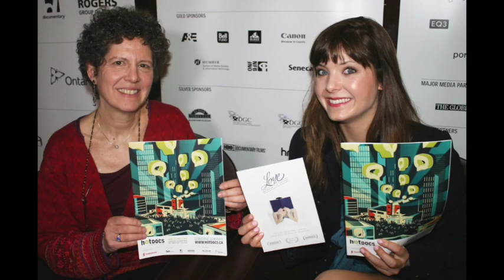KATIE CHATS: hotDOCS, LAURIE KAHN, FILMMAKER, LOVE BETWEEN THE COVERS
KATIE CHATS with Filmmaker Laurie Kahn about her film, "Love Between The Covers," screening at the HotDOCS Canadian International Documentary Festival on from April 23 - May 3 in Toronto. 04/15

May 14